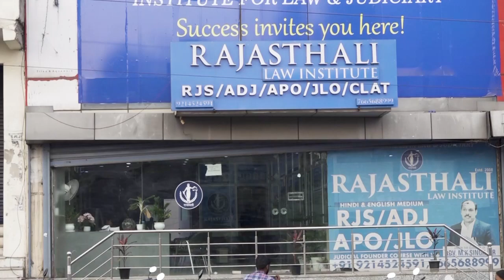"Judiciary Aspirations Begin Here: Rajasthali Law Institute"